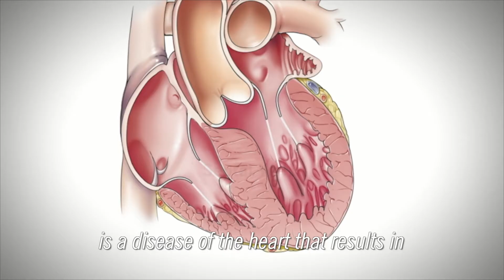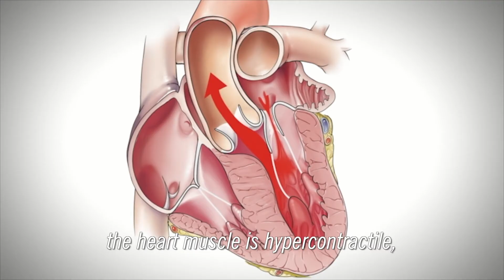Clinical Trial Shows Drug is Effective in Nearly 80% of Patients with Hypertrophic Cardiomyopathy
Findings from a Cleveland Clinic-led clinical trial, the VALOR-HCM study, showed that the use of an experimental drug, mavacamten, in severely symptomatic, hypertrophic cardiomyopathy patients significantly reduced the need for invasive procedures.